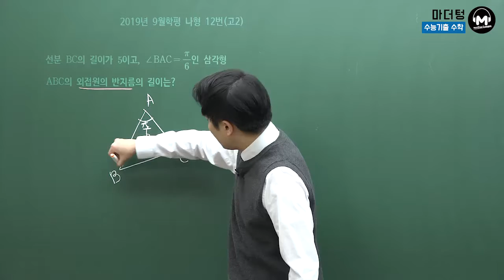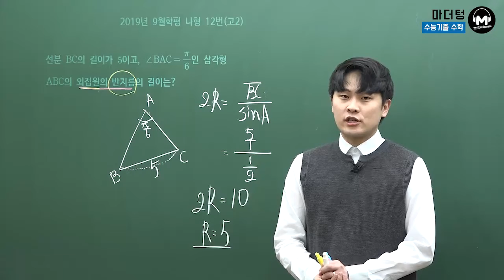[마더텅학] 2019년 9월학평 나형 12번(고2) (풀이 : 우수종 선생님)